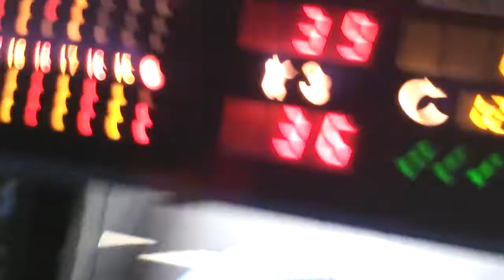Drunk Dart Games !! Vlog #24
DRUNKING BEER & PLAYING DARTS WITH MY BROS !! GETTING MY ASS KICKED SMH LOL ..